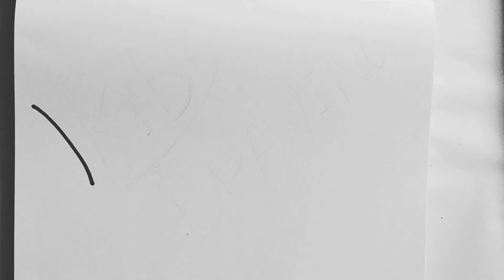Qizlar chizgan bolalar | kids drawing Girl | детский рисунок Девушка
Hi Everyone Let's Learn How to Draw a ………SUPER SIMPLE & EASY | Step by Step Drawing Tutorial For.
Welcome to KIDS Canvas with Soumen! We want to improve children's creativity with animated artistic easy drawings. Our videos help kids and toddlers to learn how to draw basic figures, animals and shapes in "magical" ways! KIDS Canvas with Soumen Art channel is completely safe for kids only contains educational content in videos. We believe that art will save the world... Art is important.

Video details:-
1. Kids drawing.
2. How to draw little ones step-by-step.
3. Easy drawing for Kids.
4. How to draw for beginners.
5. This is a Kids drawing channel.
6. This is a kid drawing tutorial.
7. I had a lot of fun drawing like kids.
8. There are animations like little ones.
9. Nursery Rhymes & Kids Songs Drawing and colouring.